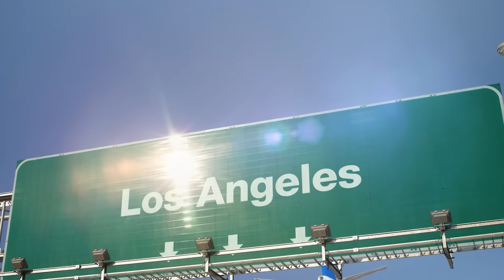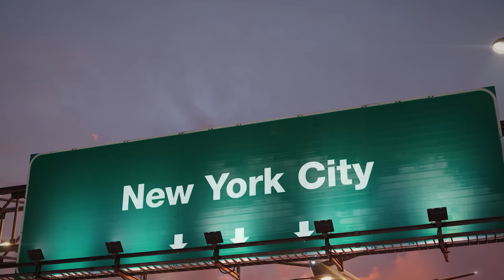Azeem Haq - "My City" ft. The Game, Lazarus, Fredro Starr & JRDN - OFFICIAL MUSIC VIDEO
Azeem Haq presents 'My City' featuring world renowned artists, The Game, Lazarus, Fredro Starr and JRDN.

Follow @azeemhaqmusic
Stream on Spotify, Apple Music and more.

Written & Performed by: Azeem Haq, The Game, Lazarus, Fredro Starr, and JRDN.
Music Produced by: Azeem Haq
Music Engineered & Mastered by: Lance Powell
Special Appearance: Swifty from D12
Artwork: Satwinder Singh